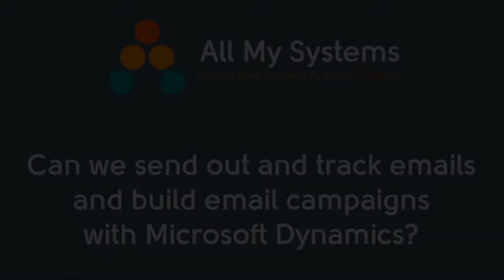Can we send and build email campaigns with Microsoft Dynamics? - Your Questions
Using Microsoft Dynamics 365 for email marketing

Here's more about Dynamics 365 and emails from Mark Pullar, Managing Director of All My Systems